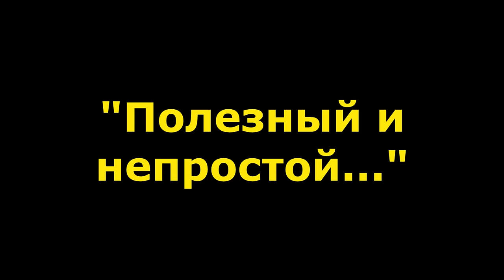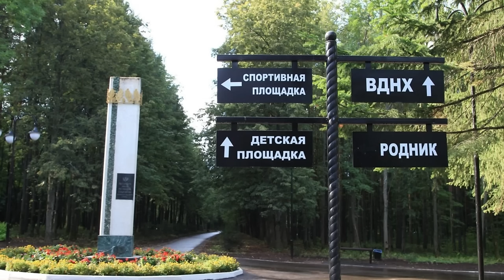"Скверики вместо отопления?!" "Открытая Политика". Выпуск - 569. 13.02.24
"Скверики вместо отопления?!"

Хронометраж выпуска:
00:18 - "Полезный и непростой...";
05:21 - Погибших в ДТП всё больше...;
08:38 - Скверики вместо отопления?!;
12:52 - "Башспирт" спасён?!;
19:15 - Расселение... через 25 лет?!;